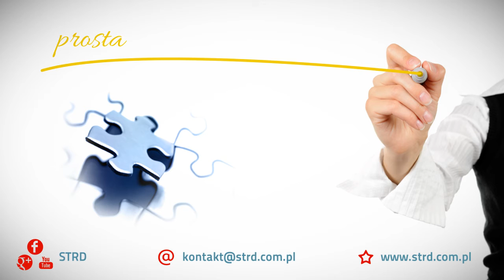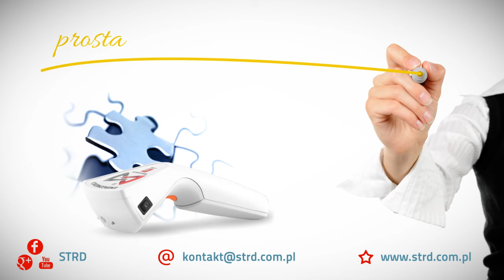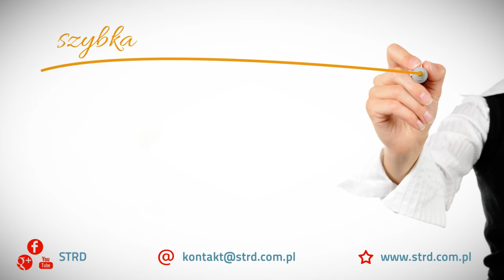Jak diagnostyka STRD ułatwia pracę każdemu terapeucie?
Skaningowa diagnostyka termoregulacyjna - STRD, polega na pomiarze zmiany pola cieplnego człowieka w zakresie podczerwieni.

Analiza regulacji mikrokrążenia pokazuje stan energetyczny badanego oraz pozwala zobaczyć zaburzenia, które w przyszłości mogą ujawnić się w postaci choroby.

W tej krótkiej prezentacji, naturoterapeutka Agata Waszak w 9-ciu punktach wyjaśnia, jak diagnostyka STRD może ułatwić pracę każdego terapeuty.